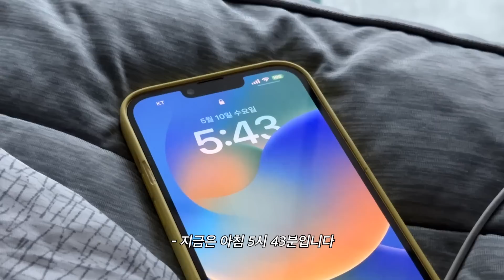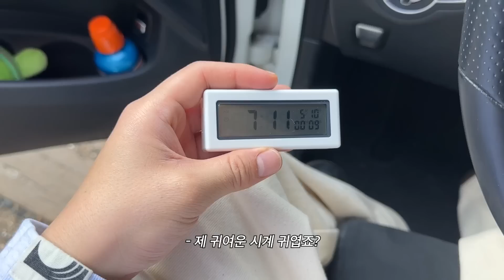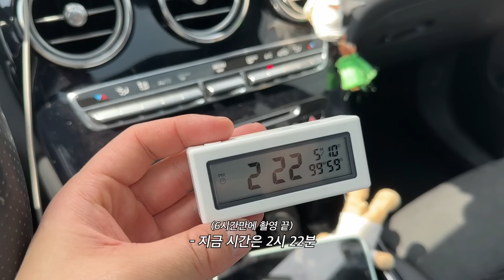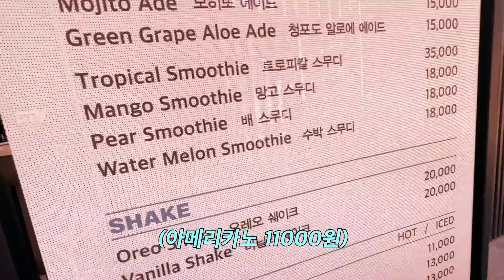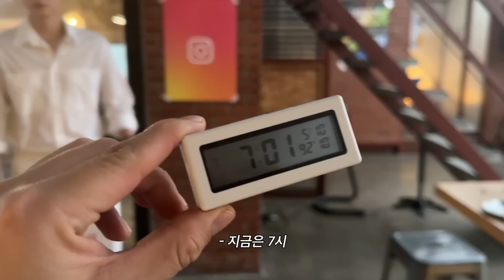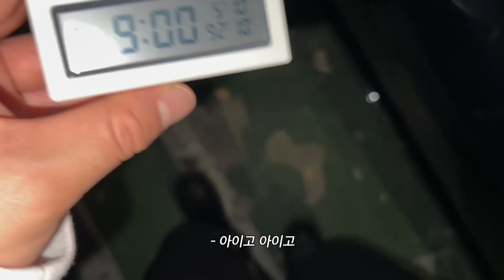[헤어몬vlog] 나 좀 내버려 둬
헤롱이들 하아이이이잉 오늘은 월요일이지만 동시에 휴일이어서 다들 편안한 하루 보냈으려나?ㅎㅎ 난 애들이랑 여행중에 차에서 이 더보기를 적고있어 ㅎㅎ 정신이 하나도 없다 ! 오늘 영상 설명 시이자악 !

[헤어몬의 하루는 정말 길어 !]
다들 내가 바쁜건 은연중 알고있지만 뭔가 디테일하게 뭘하는지 모르는 친구들이 많은것 같아서 나의 빼곡한 하루를 담아 봤어!!! 난 사실 어렸을때부터 한가한 하루 하루들보다 바쁘고 정신없는 하루를 훨씬 더 좋아하고 육체적으로는 힘들수 있지만 정신적으로는 훨씬더 안정적이게 지내게 되는거 같아!! 그래서 헤롱이들 너무 걱정은 하지 않아도 된다는고 ! 잘 챙겨먹고 건강하게 지내면서 헤롱이들에게 최대한 재밌는 영상을 보여줘야지이 !!! 아침부터 규원누나 만나서 가발 염색도하고 W매거진 화보촬영도 하구 ! 애들이랑 행사도가구 너무 바쁜하루에 감사했다앙 !!

[오랜만에 찾아온 어몬 에스테틱]
오랜만에 돌아온 어몬에스테틱인데… .정말 강적의 손님이 찾아왔다… 한…. 주호…. 고객님………. 한주호 고객님만 오면 그렇게 쌤들이 그만둔다고 …. 그래서 한주호 고객님은 멘탈갑 (사실 별생각이 없으셔서…) 우숙실장님이 맡아 주시고 계시는데 이번엔 우숙실장도 호되게 당하고 마셨어요 …. 기존쎄 한주호 고객님과 우숙실장의 피튀기는 현장 재밌게 봐주세요!

그리고 이번에 너무도 건강한 녹십자 선생님들과 함께해 보았는데 ! 감사하게도 녹십자 선생님들이 이벤트를 준비해주셨어!!!

❤"단, 일주일 ! 헤롱이들 전용 특별할인"
**오늘부터 6월 5일 자정까지 할인 (회원 한정)
** 헤어몬X헤롱이 전용 히든 페이지로 기재 된 링크에서만 할인 가능!

❤헤롱이들을 위한 댓글 이벤트
헤어몬X헤메코 젤리 관련 이쁘게 댓글 남겨준 10명의 헤롱이에게
1.댓글 응모 기간 : 5월 29일~ 6월 5일
2. 당첨자 발표 : 6월 9일 커뮤니티 탭을 통해 발표 예정
3. 지급 : 6월 16일까지 순차 발송

❤헤메코젤리 구매자 랜덤 치킨 이벤트
6월12일까지 구매자 중에 랜덤으로 치킨 5명 선물!! (BHC뿌링클 + 콜라)
6월 16일 개별 연락 후 순차 발송

그럼 이번 영상도 끝까지 함께해줘서 정말 고마워 !!! 바아이 ♥️